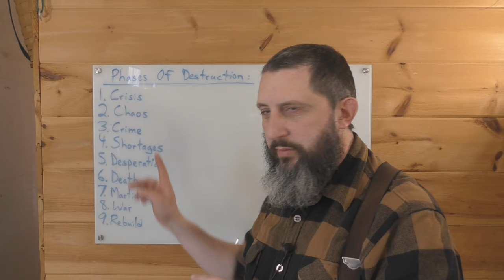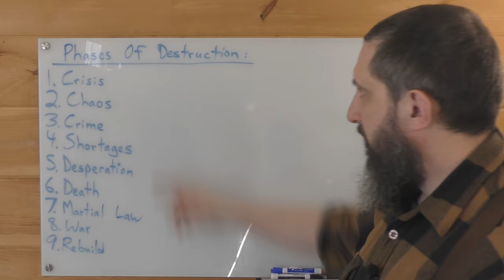9 Phases Of Destruction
Just a quick video discussing what happens when things fall apart in this world. We had a family discussion on this issue, and I decided to share this with you my viewers. I would like to hear your opinions in the comment section below.